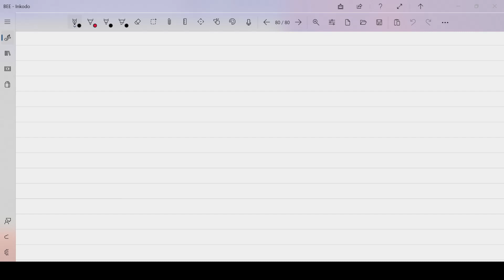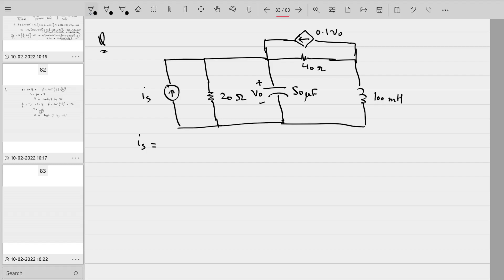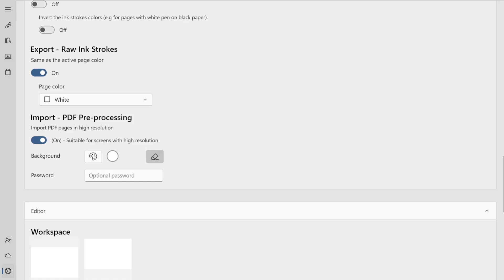BEE 23 Nodal/Mesh Analysis of AC Circuits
Nodal & Mesh Analysis of AC Circuits